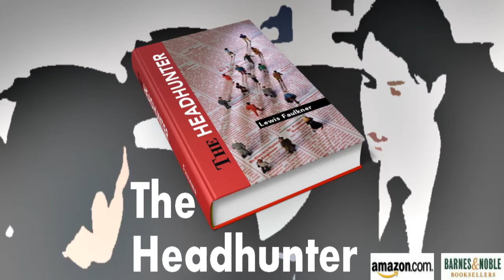THE HEADHUNTER by Lewis Faulkner | Official Book Trailer #3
In this two minute/thirty second video, get right to the inspirational core of what makes Lewis Faulkner's novel  "The Headhunter" so personal.